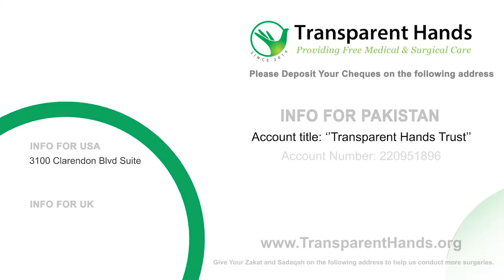Paghunda's Bibi's Success Story | Tonsillectomy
Paghundha Bibi, aged 15 years, a resident of Gurmut was suffering from sore throat, difficulty swallowing and inflammation of tonsils for the past few years. Upon medical evaluation she was diagnosed to have been suffering from tonsillitis. The doctor had advised her to undergo Tonsillectomy. For this purpose, she was admitted to Ahmad Medical Complex, where her tonsils were surgically removed by Dr. Syed Muddasir Shah on 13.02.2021. She was discharged from the hospital in a satisfactory condition after four days of stay. Paghundha Bibi looks forward to leading a healthy and happy life.